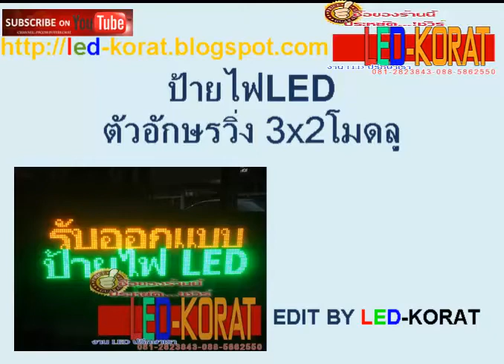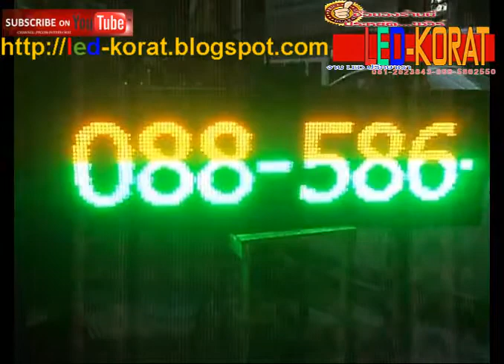led ตัวอักษรวิ่งขนาด 128x32x10 cm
PPcomputer Korat ได้เพิ่มรูปภาพใหม่ 9 ภาพลงในอัลบั้ม: ส่งร้านทอง โดย PPcomputer Korat และ Led Korat — ที่ จำหน่าย ออกแบบ ป้าย Led จัดส่งทุกทิศทั่วไทย
ป้ายไฟ led ตัวอักษรวิ่งขนาด 128x32x10 cm. เปลี่ยนข้อมลูผ่าน USB. ปรับเปลี่ยนข้อมลูได้ไม่จำกัดจำนวนครั้ง รุ่นนี้สลับสี เล่นสี เน้นคำ สามารถแบ่งช่องการเล่นได้ เช่น ด้านบนสีเหลืองให้เล่น ข้อความนึ่ง ด้านล่างสีเขียวเล่นอีก ข้อความนึง สีสันสวยงาม เช็ครายละเอียดสินค้าได้ที่
จำหน่ายสินค้าอุปกรณ์ไอทีร้านมินิมาร์ท และป้ายLED ทุกขนาดทุกไซค์ ลูกค้าสามารถเลือกขนาดได้ ชมสินค้าได้ที่